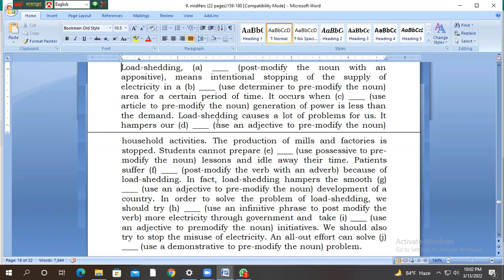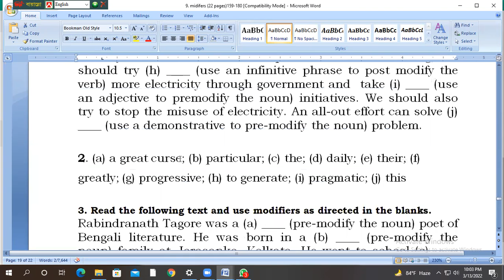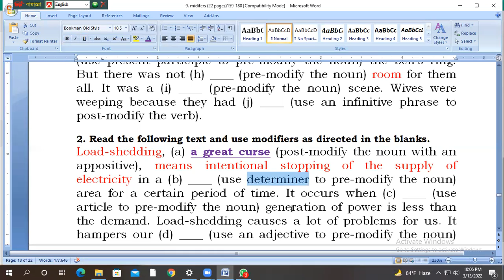modifiers private class 13 march22 b